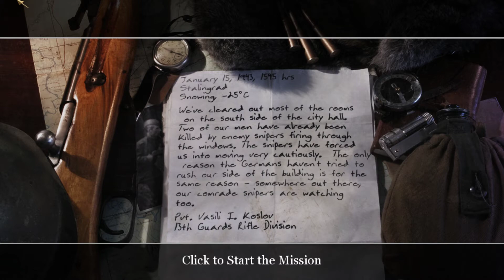Call of Duty 2 Playthrough #6: "Comrade Sniper"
Snipers became a daily terror for both sides of the conflict in Stalingrad. The mental anguish of knowing at any moment your life could be taken without a moment's second though weighed heavily on both sides of the conflict.